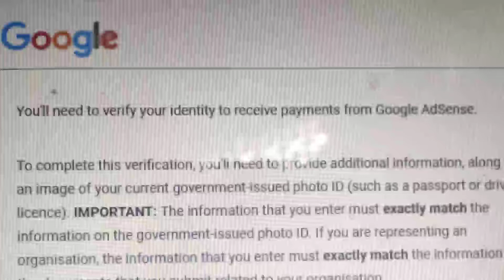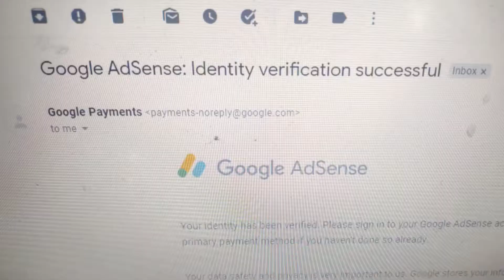YouTube से डॉलर कैसे कमाते हैं || How to earn Money from YouTube.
नमस्ते दोस्तों
आज मैं आप सब लोगों को यह वीडियो में बताता हूं कैसे आप एक युटुब पर बना करके डॉलर कमा सकते हैं बहुत सारे लोगों को देखता हूं उनको मालूम नहीं होता है यूट्यूब से डॉलर कैसे आता है इस वीडियो को देख लेंगे तो आप जान जाएंगे और सीख जाएंगे कैसे यूट्यूब से डॉलर आता है और कैसे अब दौलत कमा सकते हैं वीडियो पसंद आए तो लाइक कमेंट और शेयर कर दी दोस्तों धन्यवाद